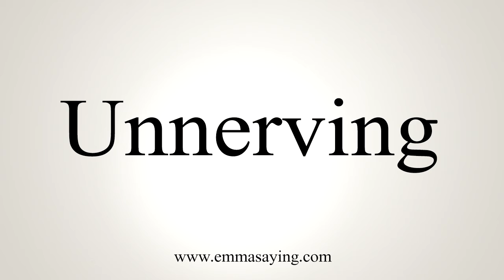How To Say Unnerving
Learn how to say Unnerving with EmmaSaying free pronunciation tutorials.